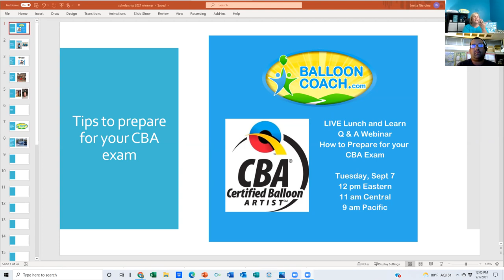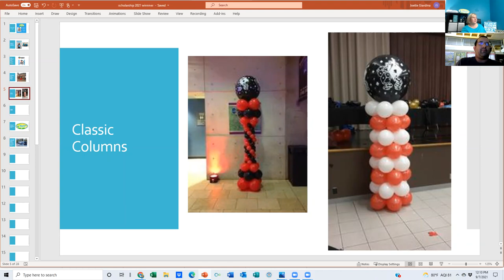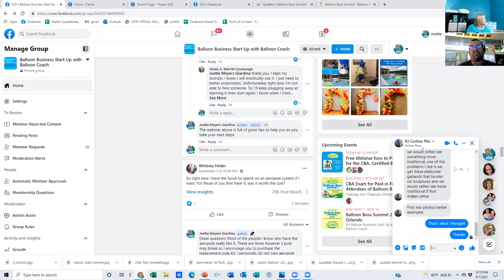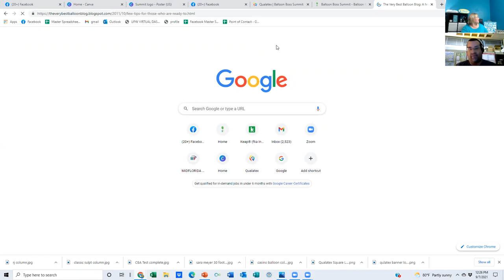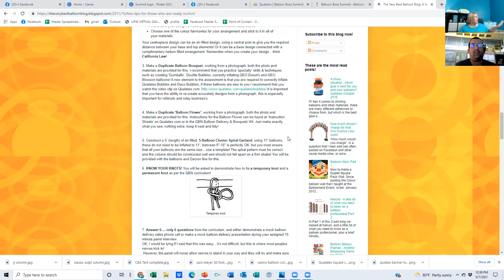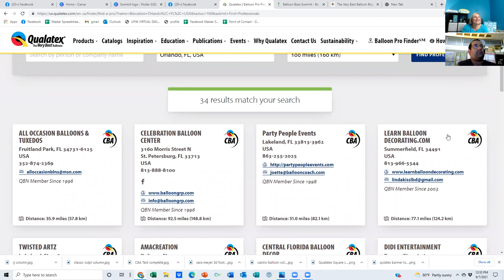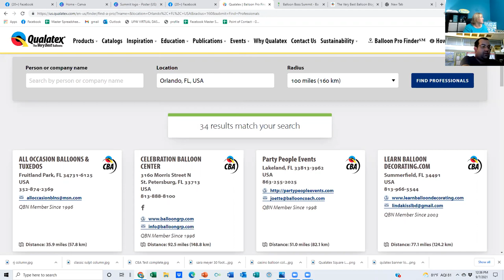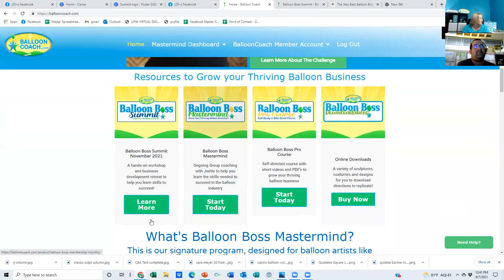Tips to completing your CBA, Certified Balloon Artist Exam | Balloon Boss Mastermind | Balloon Coach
RJ Carlino from Pioneer - Qualatex and Balloon Coach Joette Giardina share tips in completing your testing to become a CBA.
for more information on the CBA program

Connect with like-minded professional balloon decorators and learn from the best at BalloonCoach.com - Join Balloon Boss Mastermind.
Take the Quote to Cash Challenge and learn how to easily ask for the sale and collect your payment